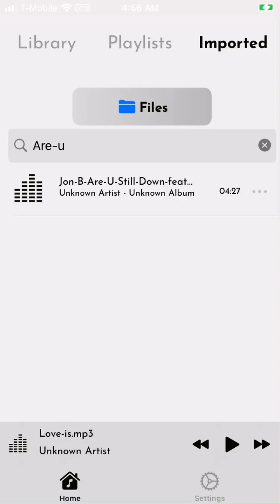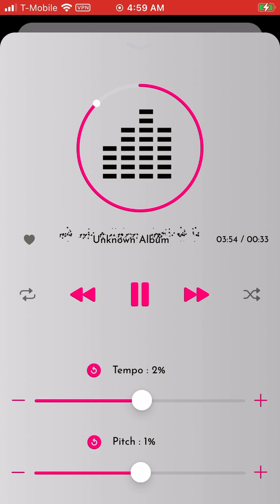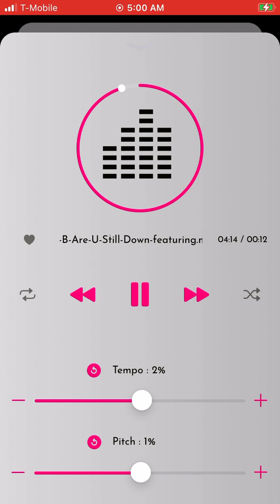ARE U STILL DOWN, JON B FT 2PAC